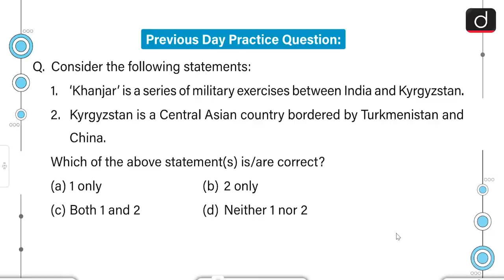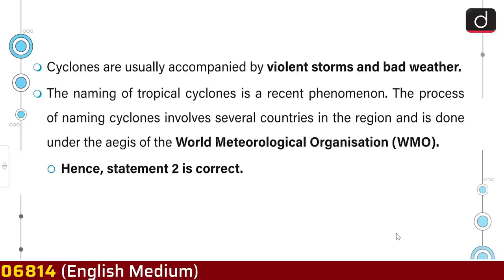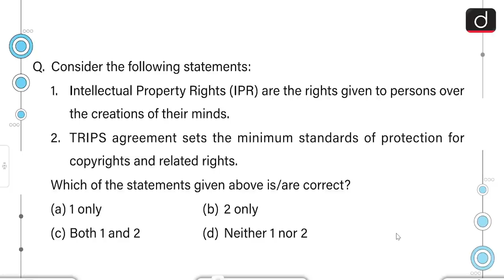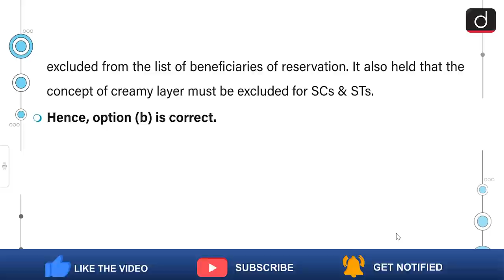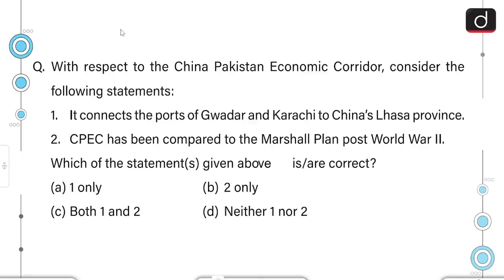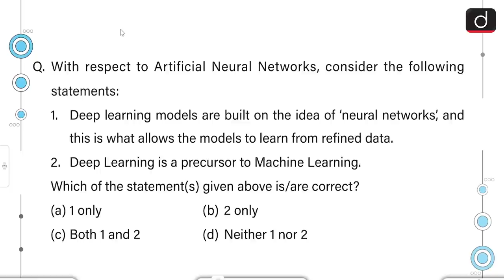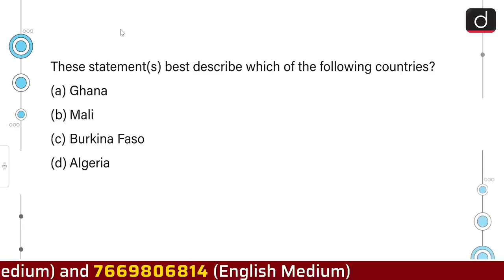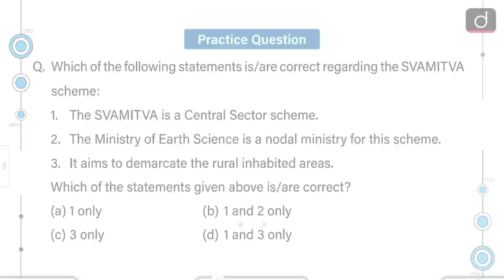Today’s GK – 7 FEBRUARY 2022 | Drishti IAS English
1.Cyclone Batsirai

    2.Wayanad sanctuary begins

    3.Intellectual Property Rights

    4.Reservation

    5.RT-PCR

    6.CPEC

    7.Antarctica microbes

    8.Neural network

    9.Alsom Island

  10.Mali

  11.SVAMITVA Scheme